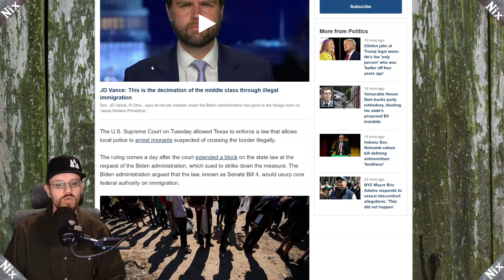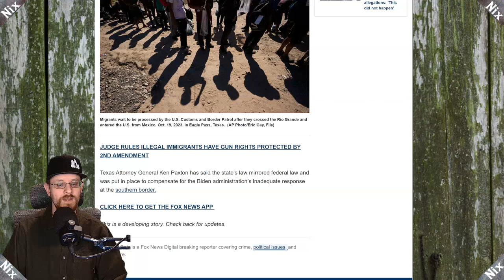SCOTUS gives Texas a win & Biden a HUGE loss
Texas can now enforce the border in a huge loss to the Biden invasion plan.